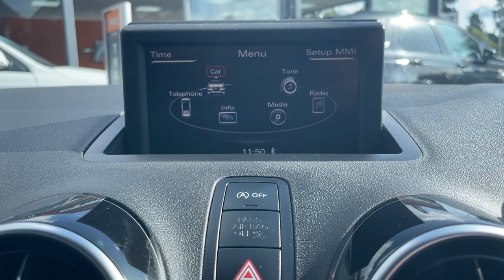Audi A1 - Walkaround @ FLC